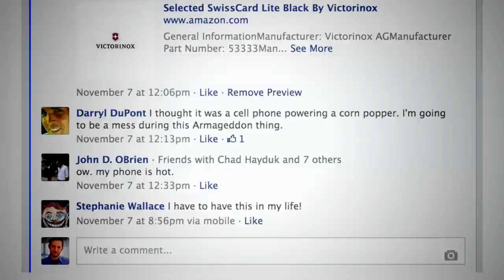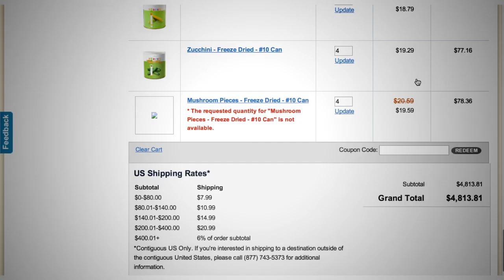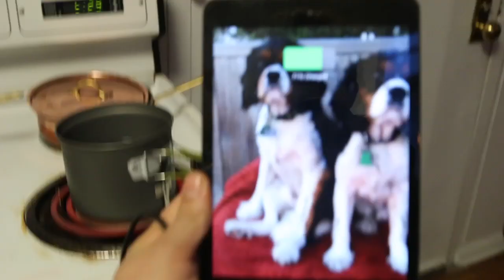Gift Ideas for Survivalists | TheShortAnswer w/Jason Bellini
What can you buy the survivalist on your holiday shopping list to help him or her prepare for a doomsday situation?